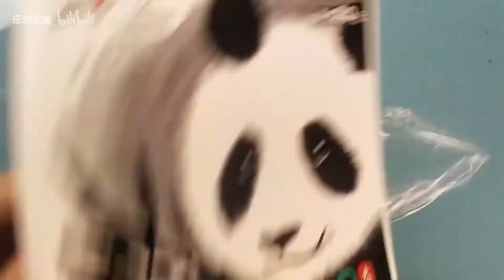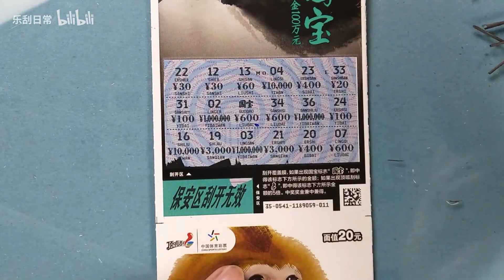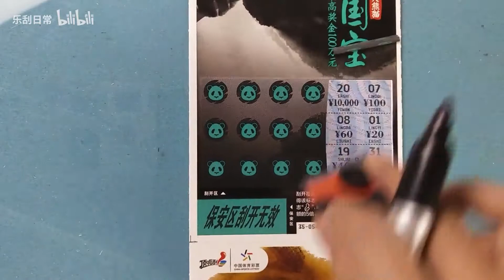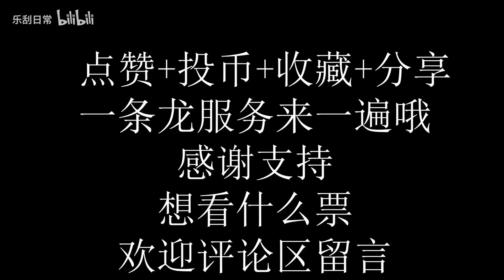乐刮VLOG：这张刮刮乐只中一个奖，但是很燃很暴力！速看！